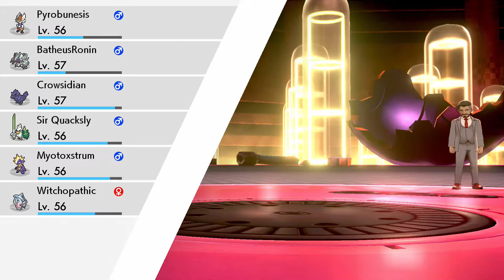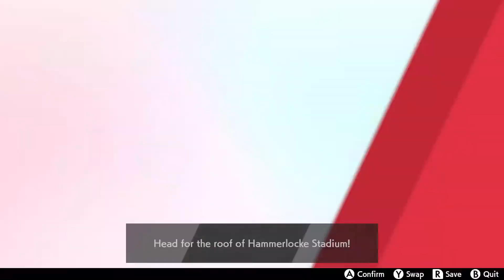ROSE FED THE BEAST! | Pokémon Sword and Shield - Part 34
The legend of a word flubbing Pokemon Trainer named Nova continues. Today she confronts chairman Rose about what he's doing with the darkest day.